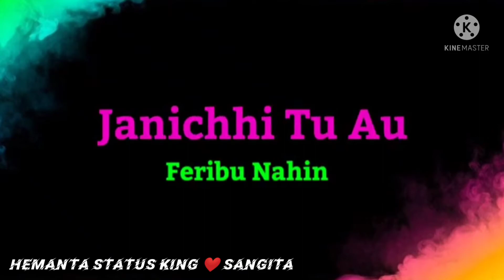life re haji jaithiba katha odia black screen status hemanta status👑❤❤❤😭